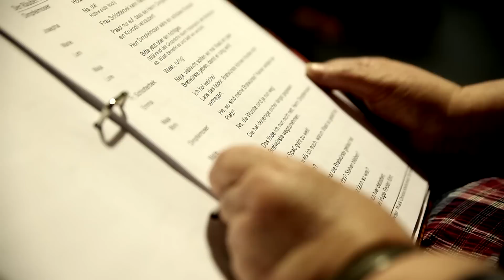Menschen des Jahres 2013 | Elke Heilsberger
Seit 24 Jahren betreut Elke Heilsberger ehrenamtlich generationsübergreifende Theaterprojekte  in Bargteheide. Die Leserinne und Leser des Stormaner Tageblatt haben sie nun zu ihrem Menschen des Jahres gewählt.